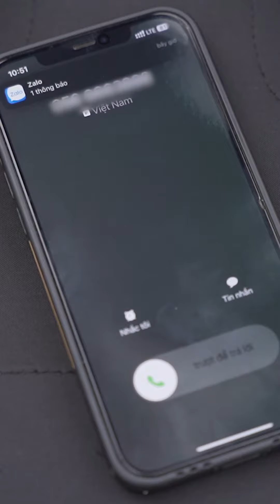CÂU CHUYỆN ĐI CHỤP ẢNH KỶ YẾU KHÔNG CỦA RIÊNG AI - Vũ Trụ Kỷ Yếu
Dù bạn làm tốt hàng trăm lần nhưng chỉ cần sai sót một lần thì tất cả những tâm huyết của bạn trước đó sẽ chẳng còn ý nghĩa